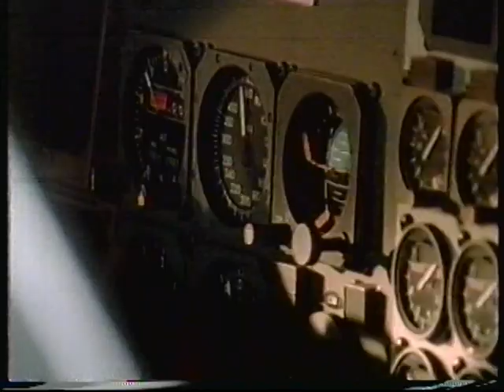Pittsburgh Pirates vs Chicago Cubs - (9/30/1988) - Ronald Reagan - Harry Caray - (2 Innings)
On Septembers 30, 1988 Ronald Reagan joined Harry Caray and Steve Stone in the booth at Wrigley Field for the 1st inning and top of second.